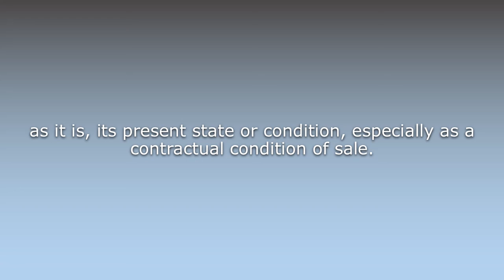What does As is mean?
What does As is mean in English? Learn the meaning of the word As is! How to Pronounce As is. Expand your vocabulary, learn words.